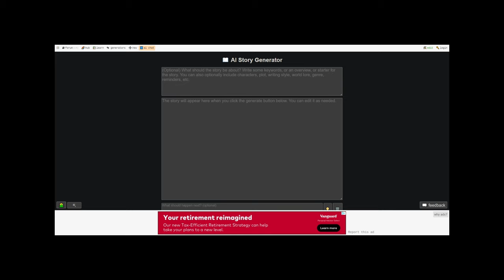GoAnimate Toons: Aftermath of the Flying Bathtub Incident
In this video, watch as Roku Kun the Vyonder faces the wrath of Dora's family after delivering an unexpected 3rd punishment day, and Elena tries to recover from the embarrassment of being caught naked during the flying bathtub incident! And for the first time in TheAmazingKaleb's GoAnimate Toons history, he's about to get grounded! I haven't made GoAnimate Toons videos for a while!

Shoutout to @NicoD863

PERCHANCE AI [UNLIMITED AND FREE]